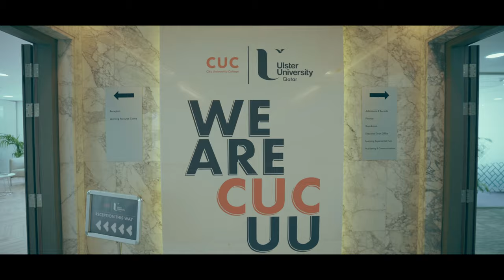A glimpse into student life at CUC Ulster University Qatar Campus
In this quick tour, Malak, a CUC Ulster University (CUCUU) student, shows you the brand new state-of-the-art campus, conveniently located at Excellence Tower in Doha's West Bay. There is a lot to see on campus - CUCUU is based on a rich legacy, as Ulster University's first campus outside of the UK.

We may have a storied history of more than 158 years, but at CUC Ulster University, you'll find the most cutting-edge degree programmes.  Earn a UK degree in Artificial Intelligence, high-demand master's programmes, and much more!  Enjoy a personalised learning experience with small faculty-to-student ratios, experienced professors, and a convenient path to earning a UK degree on-campus in Qatar!

When you come to see our campus yourself, you will know why so many students have chosen CUCUU as their university.

Our Programmes:

Higher National Diploma (HND)

- BTEC HND in Business
- BTEC HND in Computing
- BTEC HND in Computing and Application Development
- BTEC HND in Entrepreneurship and Small Business Management
- BTEC HND Computing Cyber Security
- BTEC HND Computing with Network Engineering

Bachelor Programmes

- BEng (Hons.) Artificial Intelligence
- BSc Computer Science
- BSc Business Analytics
- BSc Business Studies
- BSc Business with Computing

Master's Programmes

- MBA (Women in Leadership)
- MSc Marketing
- MSc Business Development & Innovation
- MEd Education

Want to learn more about CUCUU or book a campus tour?